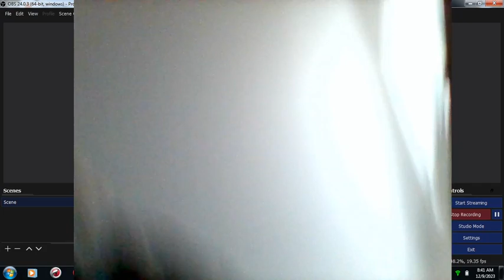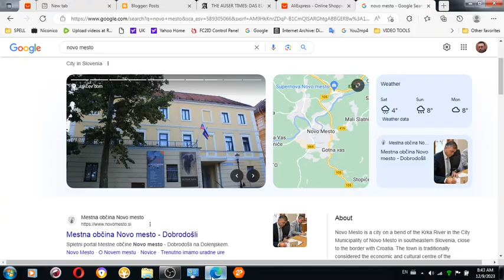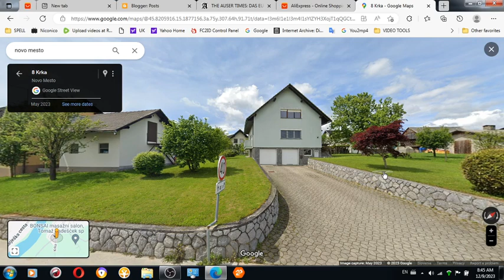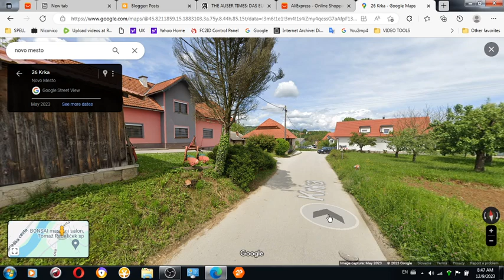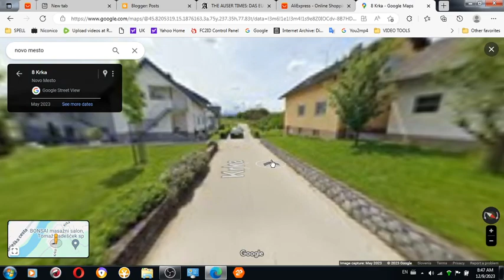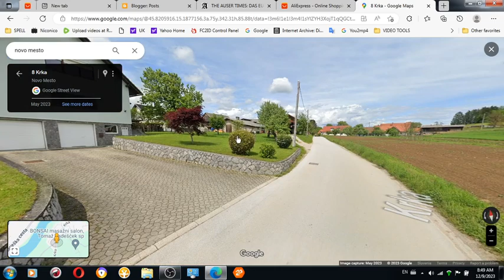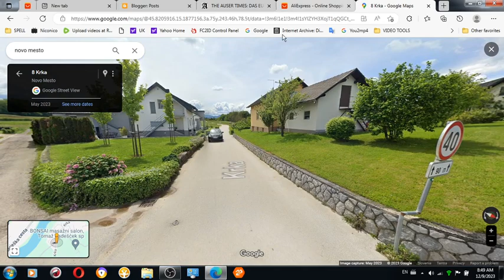Investigator Metod Jerman practiced about 15 years GUN entry into our house during MK Ultra to repea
Investigator Metod Jerman practiced about 15 years GUN entry into our house during MK Ultra to repeatedly point revolver at me while his brother Ciril Jerman used instead a hunting rifle to terrorize with on public road